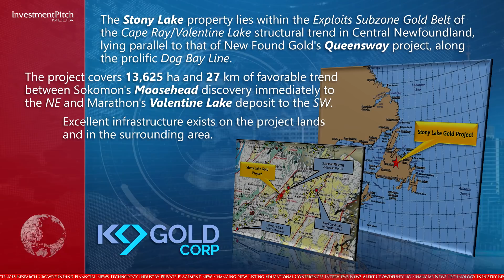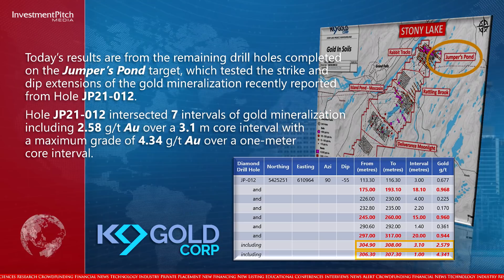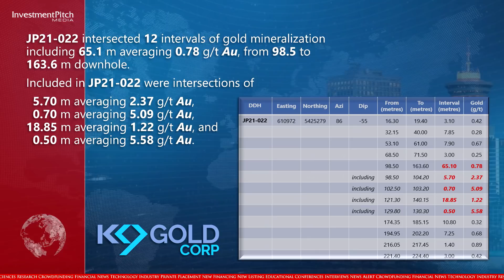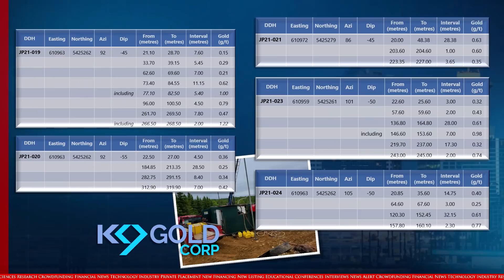K9 Gold announced multiple mineralized intervals from drilling at Stony Lake Project Newfoundland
Today’s results are from the remaining drill holes completed on the Jumper’s Pond target, which tested the strike and dip extensions of the gold mineralization recently reported from hole JP21-012.